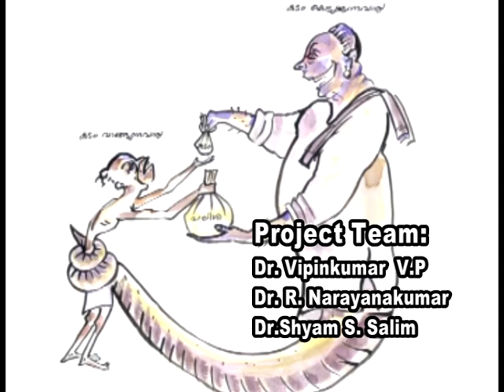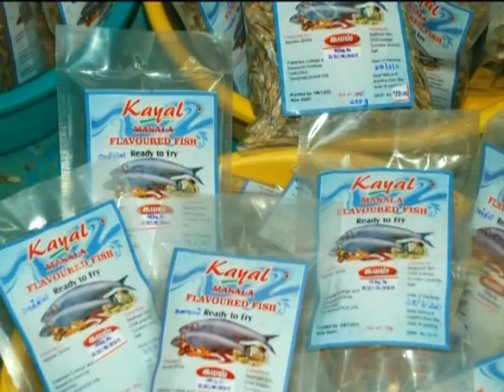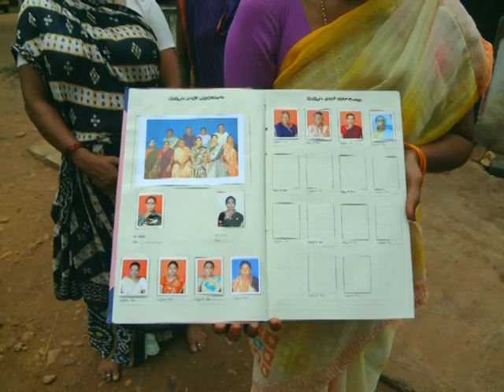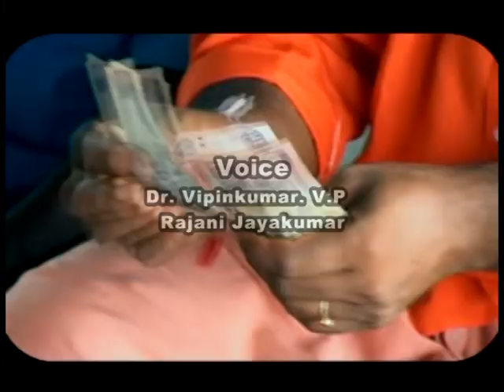Coastal Indebtedness and Impact of Microfinance in Marine Fisheries Sector: Success Case Studies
Coastal Indebtedness and Impact of Microfinance in Marine Fisheries Sector: Success Case Studies (A compilation of 6 movies).Coastal Indebtedness; Impact of Microfinance; Marine Fisheries Sector
Divisions: CMFRI-Kochi - Fisheries Economics and Extension